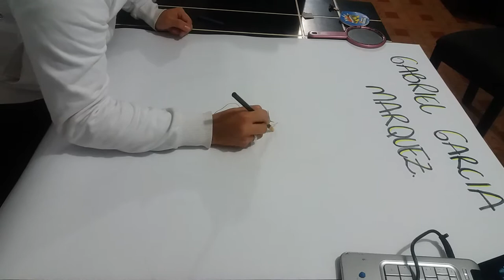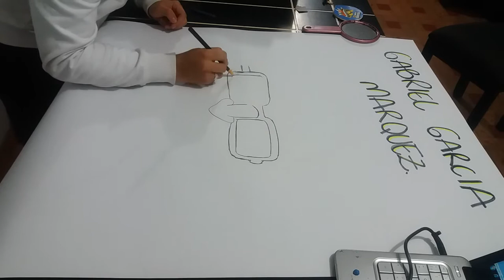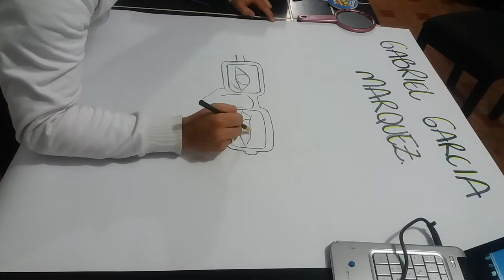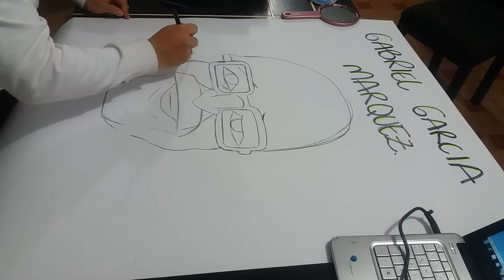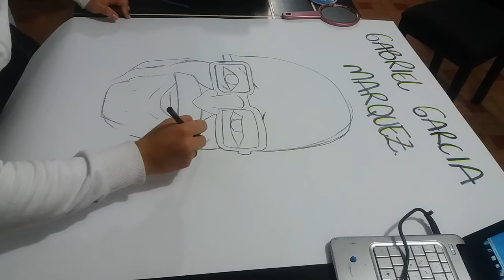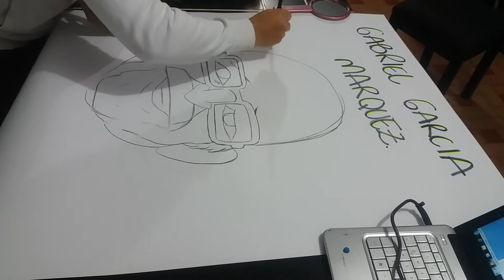Caricatura de gabriel garcia marquez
Caricatura hecha totalmente a mano,carboncillo sobre papel